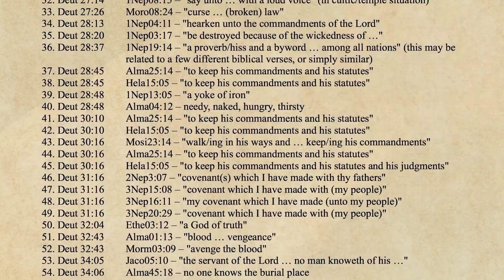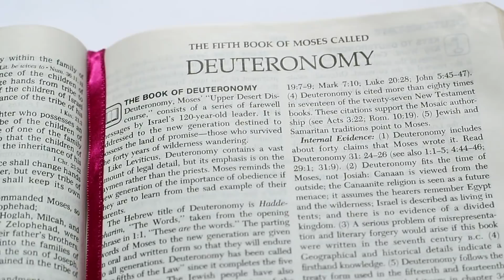How is the use of Deuteronomy in the Book of Mormon Evidence for its Authenticity? (Knowhy #428)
“Surely the Lord hath commanded us to do this thing; and shall we not be diligent in keeping the commandments of the Lord?”
1 Nephi 4:34

Because the Book of Mormon begins in Jerusalem in 600 BC, and because Deuteronomy was an important text in Jerusalem during that time, the use of Deuteronomy in the Book of Mormon is a subtle indication of its authenticity.